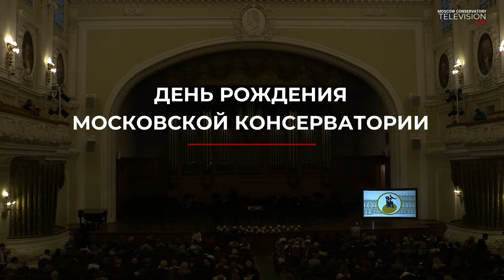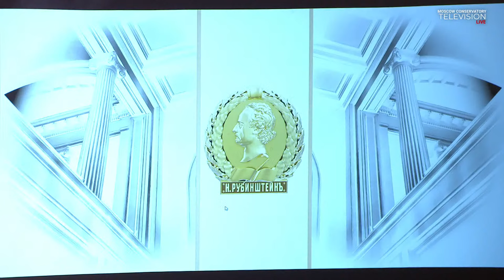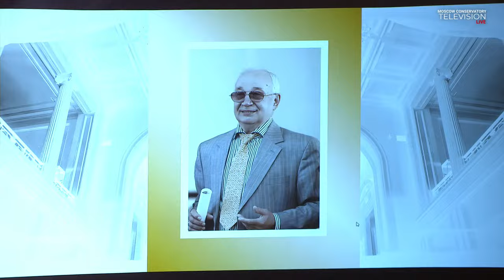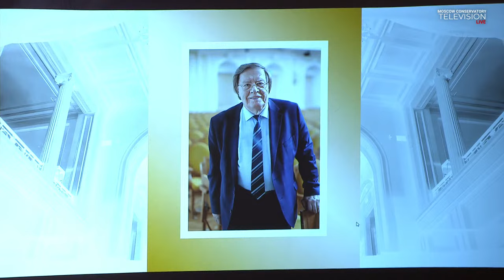День рождения Московской консерватории | Anniversary of Moscow Conservatory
МОСКОВСКАЯ КОНСЕРВАТОРИЯ
13 сентября 2023, 19.00 | Прямая трансляция | БОЛЬШОЙ ЗАЛ

ДЕНЬ РОЖДЕНИЯ МОСКОВСКОЙ КОНСЕРВАТОРИИ

1 отделение

И. Брамс
Венгерские танцы: №№ 5, 6, 19, 20, 21

И. Брамс
Академическая торжественная увертюра, соч. 80

2 отделение

С. Рахманинов
Концерт № 2 для фортепиано с оркестром до минор, соч. 18

| заслуженный артист России Андрей ПИСАРЕВ

КОНЦЕРТНЫЙ СИМФОНИЧЕСКИЙ ОРКЕСТР
МОСКОВСКОЙ КОНСЕРВАТОРИИ
дирижёр – художественный руководитель оркестра
заслуженный артист России
Анатолий ЛЕВИН

MOSCOW CONSERVATORY
September 13, 2023, 19:00 | Live broadcast | GREAT HALL

ANNIVERSARY OF MOSCOW CONSERVATORY

Part 1

J. Brahms
Hungarian Dances No.No. 5, 6, 19, 20, 21

J. Brahms
Academic Festival Overture, Op. 80

Part 2

S. Rachmaninoff
Piano Concerto No. 2 in C minor, Op. 18

| Andrey PISAREV, Honored Artist of Russia

CONCERT SYMPHONY ORCHESTRA
OF MOSCOW CONSERVATORY
Conductor - Artistic Director of the Orchestra
Honored Artist of Russia
Anatoly LEVIN